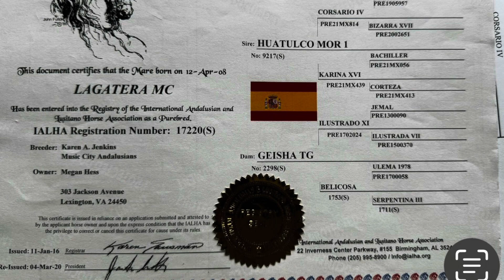LAGATERA MC For Sale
2012 Andalusian mare for sale.  Located in Ocala FL, this mare is safe, fun and sweet!!
Loves trails, no show record but could easily compete at 1st level dressage, and did I say sweet?  Ridden by kids and adults, Tera is forward but safe.  Nice transitions in the arena and fun out in the woods